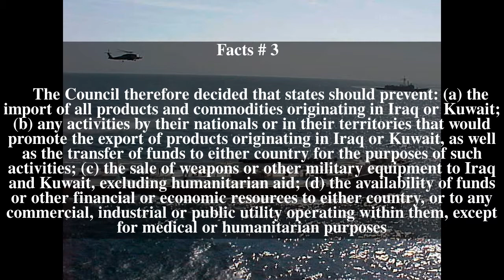United Nations Security Council Resolution 661 Top # 6 Facts